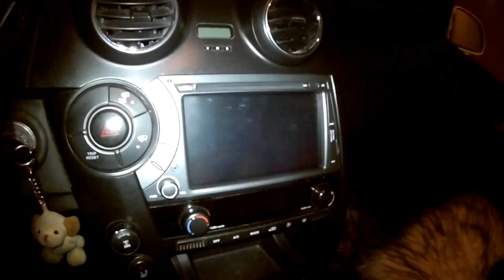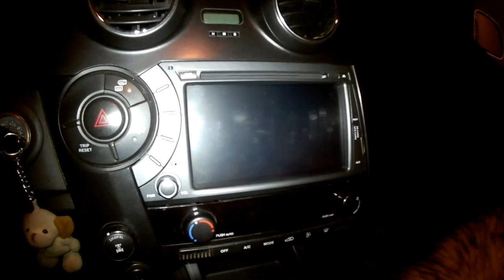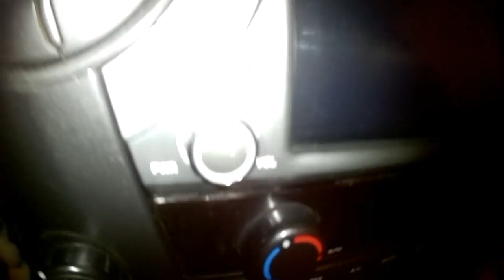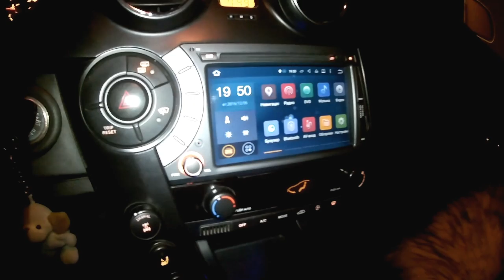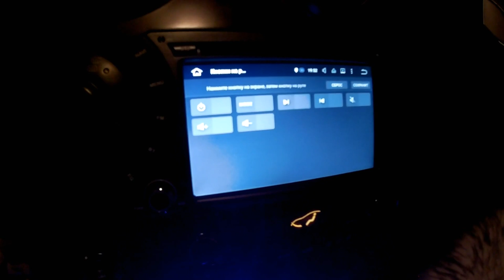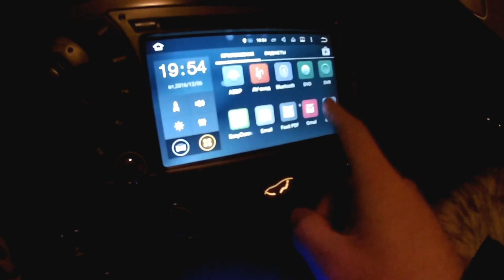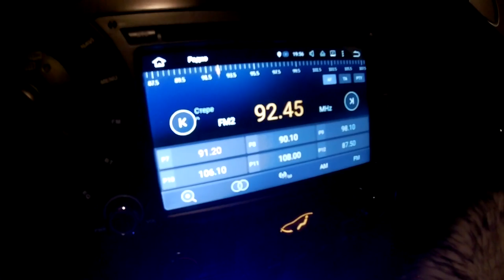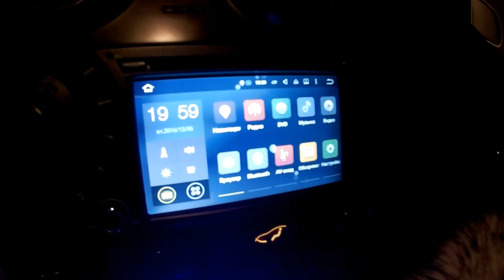Android 5.1.1 Головное устройство SsangYong Actyon Sports / Kyron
Автомагнитола Microntek (RockChip RK3188) Android 5.1.1 для автомобилей SsangYong
Ссылка на магазин

Характеристики:
Операционная система Android 5.1.1
Процессор Rockchip RK3188 Cortex A9 Quad Core 1.6GHz*4
ОЗУ 1GB DDR3
Внутренняя память 16GB
Графический сопроцессор Mali-400 MP (поддержка OpenGL ES 2.0)
Емкостный сенсорный экран (5 точек)
Разрешение экрана 1024*600
Плотность экрана 240 dpi
GPS-приёмник
Радио-приёмник ST-TDA7786 FM/AM
Диапазон частот:
FM 87.5-108MHz с шагом 0.05MHz(EU) и 0.1MHz(US)
AM 522-1620KHz с шагом 9KHz(EU) и 10KHz(US)
Количество запоминаемых станций 30 (FM 3*6, AM 2*6), поддержка RDS
Разрешение видео 1080p
Звуковой усилитель IC ST-TDA7388
Эквалайзер 9 полос
Выходная мощность усилителя 4*45W
Встроенный Bluetooth и WIFI-адаптеры RTL 8723BU
Поддержка USB модемов WCDMA, EVDO, TD-SCDMA
Поддержка профиля A2DP
Синхронизация контактов и поиск в телефонной книге
Запись разговоров
Встроенный микрофон, поддержка внешнего
Аудио форматы MP3, WMA, AAC, RM, FLAC и др.
Видео форматы MPEG-1/2/4, H264, H263, VC1, RV, RMVB, DivX, Sorenson SparK, Spark, VP8, AVS Stream и др.
Поддержка подключения OBDII Bluetooth-адаптера
Поддержка функции Mirror Link
Поддержка подключения USB DVR камер (PC Standard)
Поддержка AV камер
Поддержка дополнительных мониторов для пассажиров
Поддержка кнопок дистанционного управления на руле автомобиля